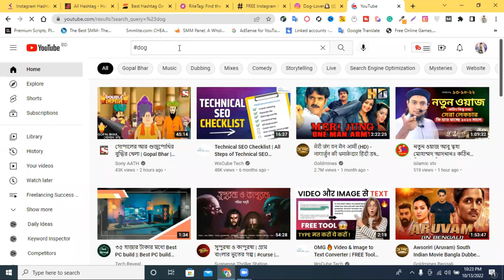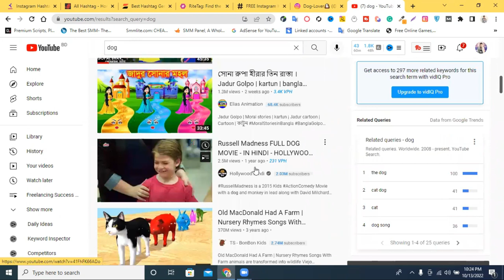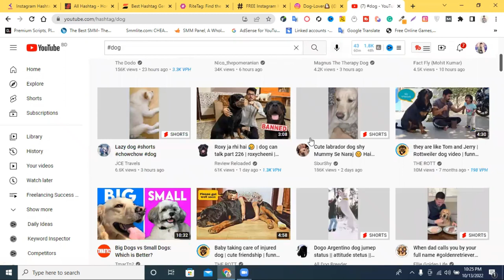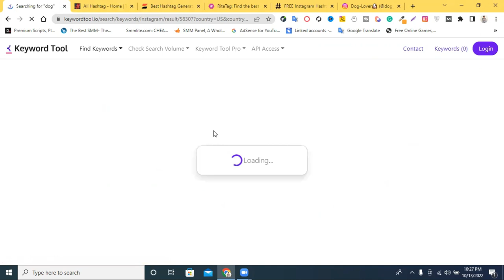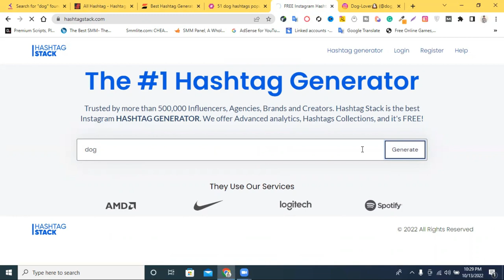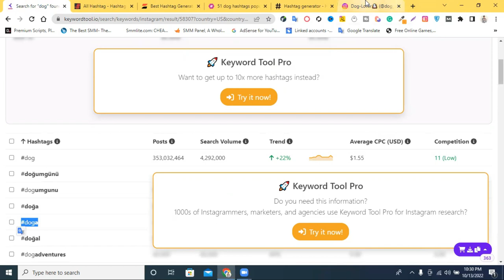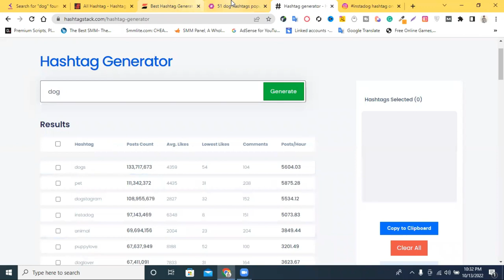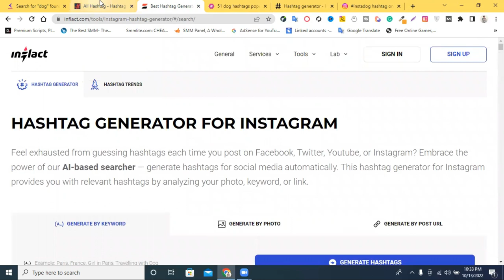ইনস্টাগ্রামে হ্যাসট্যাগ | Instagram Hashtag Research | Best Tools for Instagram Hashtag Research